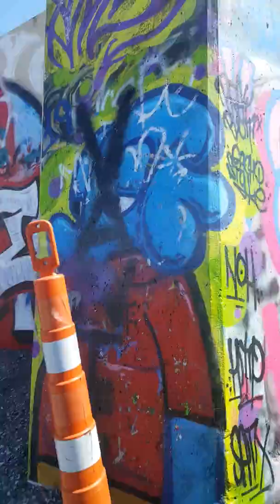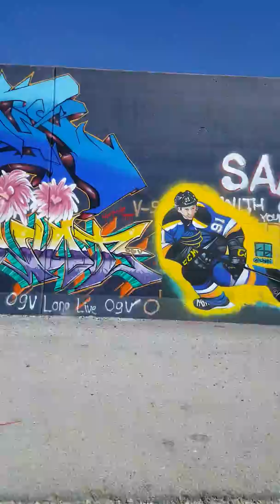St. Louis Flood Wall 2019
The st Louis Flood Wall riddled with graffiti on its west side (the side not facing the water) and it's fucking awesome. A lot of good pieces have been ruined by assholes with less skills but. there are still some awesome pieces regardless! Worth a look of you've never seen it.

p.s. we put down the camera because we didn't know if the guys doing a piece wanted to be on video so we put the phone down out of respect. also, their piece looked nice as hell and next time I'm in town i plan on checking it out!